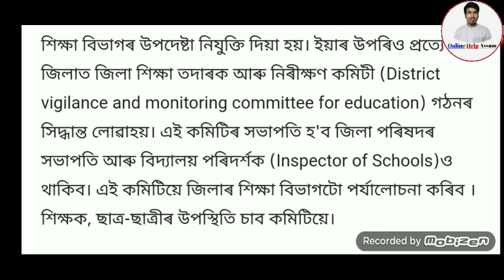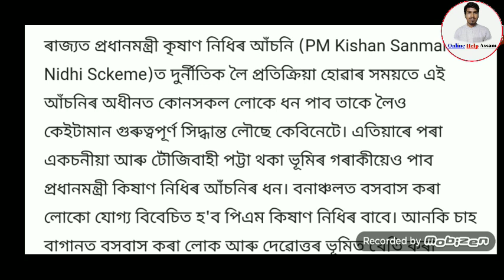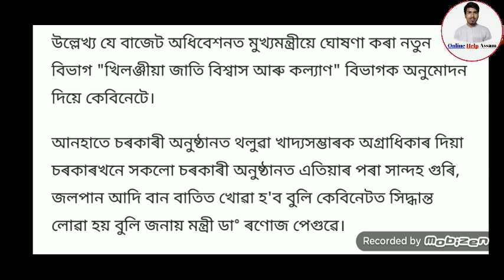Assam Cabinet Metting New Discussion//PM Kishan New Rules in Assamese Farmer//Online Help Assam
Or

Name Search Instagram Id- Shoriful_09

1.how to apply pm makro bandhan yojna
2.assam band news
3.daily assamese News assam
4.how to open sbi saving account
5.orunodoi scheme Latest News assam
6.state bank of india saving account opening online
7.how to apply orunodoi Scheme assam
8.orunodoi Scheme application form
9.orunodoi scheme assam
10.svayem scheme Latest news
11.svayem scheme Latest news
12.svayem scheme payment news
13.svayem Scheme online apply
14.latest svayem scheme payment news
15.svayem scheme payment check
16.govt scheme news
17.daily govt scheme news
18.svayem scheme 1st installment release date fixed Today
19.himanta bisha sarma news
20.daily evening news assam
21.aidew hondikoi mohila samman scheme
22.how to apply aidew hondikoi mohila samman scheme
23.latest govt women scheme
24.latest svayem scheme payment news assam
25.pension scheme assam
26.how to apply pension scheme assam
27.pension scheme payment news
28.latest pension scheme news
29.daily pension scheme news
30.latest scheme news assam today
31.konoklota mohila hobolikoron scheme
32.how to apply konoklota mohila hobolikoron scheme
33.latest govt women scheme news
34.govt Will Give 50000 in assamese women
35.govt scheme payment release 15 January
36.daily earn money online
37.how to earn money online in assam
38. refer and earn money online
39.refer maha loot
40.today latest assamese earn money news
41.daily women scheme news assam
42.assam govt will give 3600 in assamese women
43.atal pension scheme
44.how to apply atal pension Yojana
45.latest pension scheme news
46.lpg gas cylinder news
47.latest lpg gas cylinder subsidy news
48.how to check lpg gas cylinder subsidy
49.lpg gas cylinder payment news
50.pm kishan latest news
51.pm kishan payment status check online
52.pm kishan 7th installment
53.pm kishan assam
54.microfinance loan news
55.bandan bank holders news
56.sbi account holders news
57.latest sbi news
58.sbi new rules
59.sbi atm holders news
60.driving lisence new rules
61.pmjdy latest news
62.sbi important news assam
63.daily evening news assam
64.daily tech news assam
65.online help assam
66.how to check pmay list
67.pradhan mantri awas yojna gramin list
68.pradhan mantri awas yojna online apply
69.latest pmay payment news
70.daily pradhan mantri awas yojna news assam
71.How to Registration NFSM
72.nfsm farmer registration online
73.daily top latest news
74. Pan Card Holders Important News